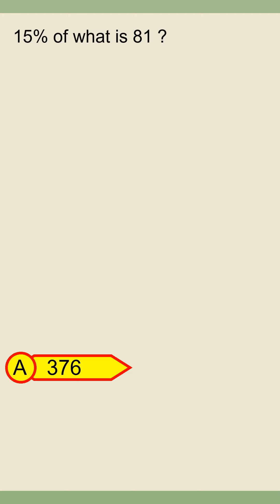Brain Teaser MCQ Y 25Jul24 0058